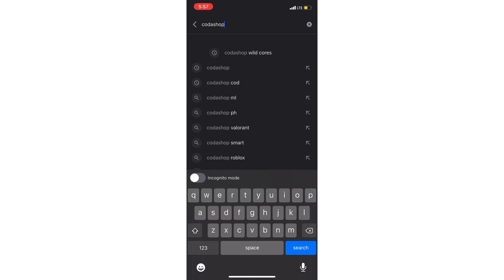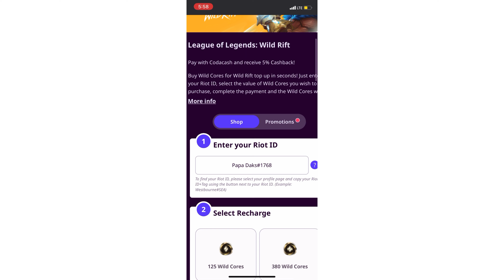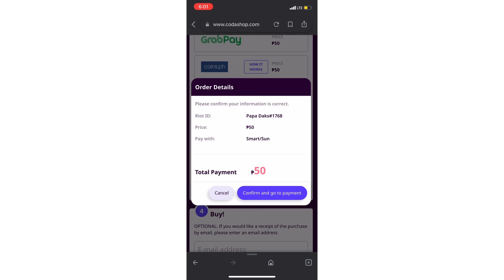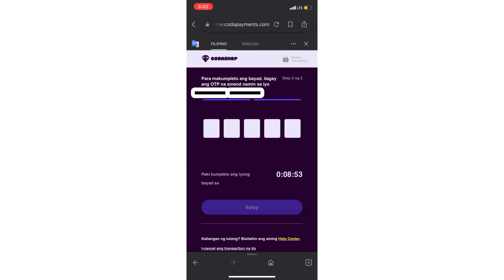Cheapest Shop Para Bumili ng Diamonds sa League of Legends 2024 | Full Explanation | Bangkawa TV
Hello guys, watch my new video about